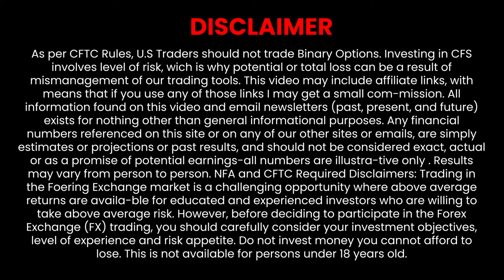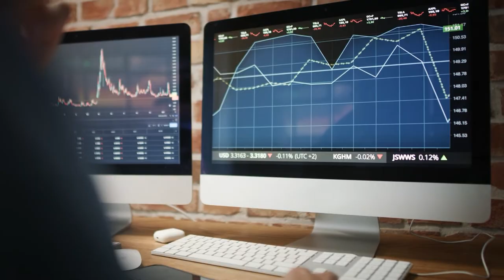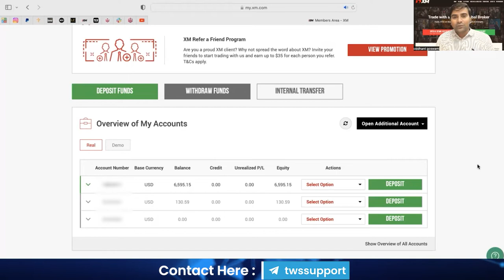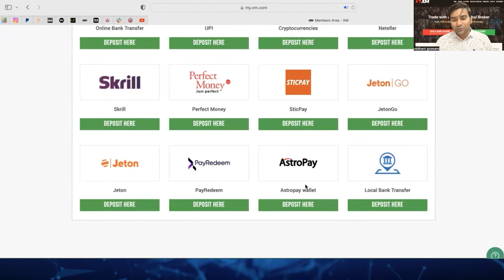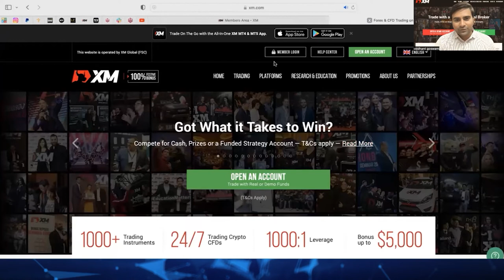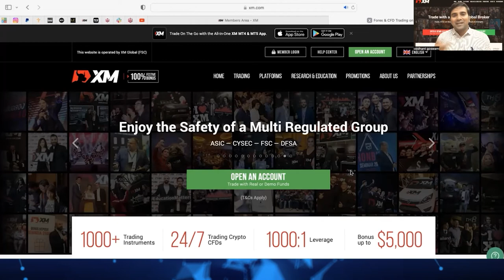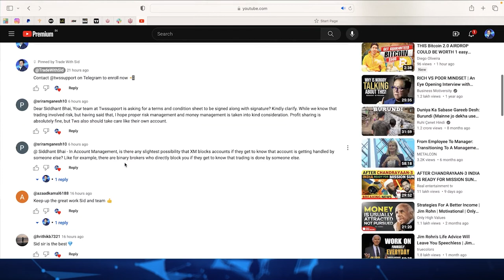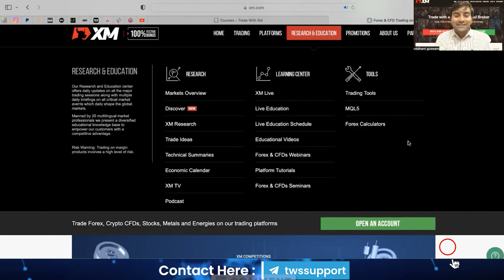XM Forex Broker Honest review | Register now and get 100% accurate VIP Forex SIGNALS for Free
(Partner Code: tdha2nhouo)

🔹 Register with XM.com Broker using our Partner code : WPPRY